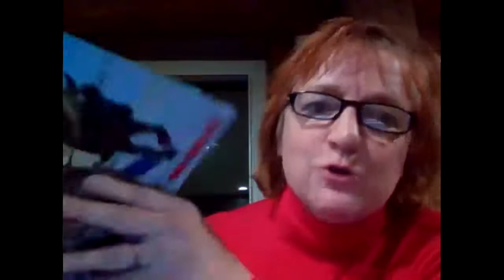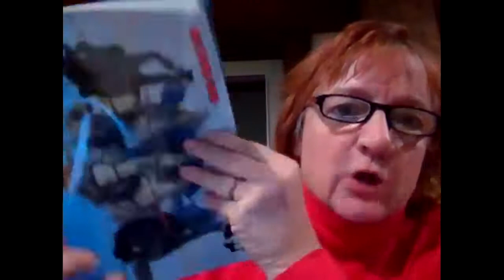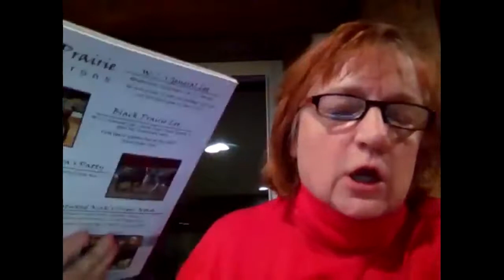Old Style Percheron Revival Meeting 02/22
This meeting took place on Thursday evening, February 10th, 2022.

We discussed the needs of the old style Percheron breeder, seller, owner, and buyer. Specifically, a desire for a directory to pin point areas where old style horses could be found.

Thank you to all with registered and attended, and especially to those who provide dialogue in this meeting.

Please contact Sarah Wilson via Facebook at Pine Grove Percherons, or the Great Percherons for Great People™ group.